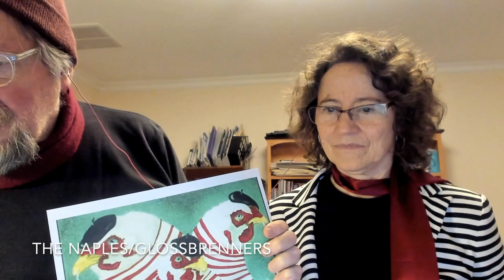Day 11: A Musical Throwback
Please enjoy this trip down memory lane as we visit the namesake of our 12 Days of Christmas Reflections!